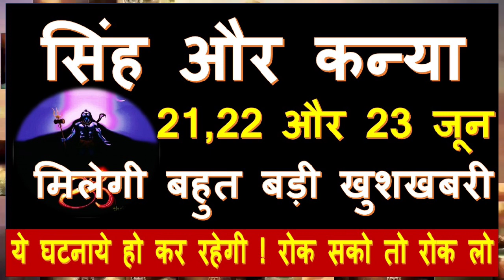सिंह और कन्या राशि वालो 21,22 और 23 जून मिलेगी बहुत बड़ी खुशखबरी,।ये घटनाएं हो कर रहेंगी रोक सको तो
सिंह और कन्या राशि वालो 21,22 और 23 जून मिलेगी बहुत बड़ी खुशखबरी,।ये घटनाएं हो कर रहेंगी रोक सको तो रोक लो ,। Leo and Virgo 21,22 and 23 June horoscope ,Singh and kanya rashifal 21,22 or 23 june 2020 ,Raja Mishra,Mishra 4 you ,